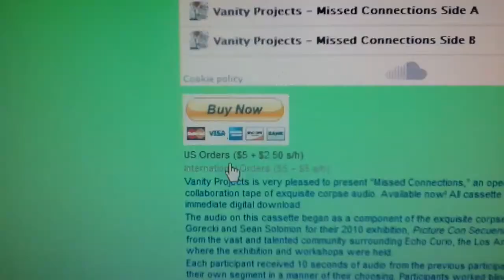First Fridays at Pehrspace: Ga prepares for Vanity Projects First Friday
Vanity Projects with Mary & Eli present First Friday.
Featuring:
Crown Plaza
Ghost Noise
Sweet Bump It
Dawn of Sequins

At Pehrspace

$5

Video a Chartkoff family production